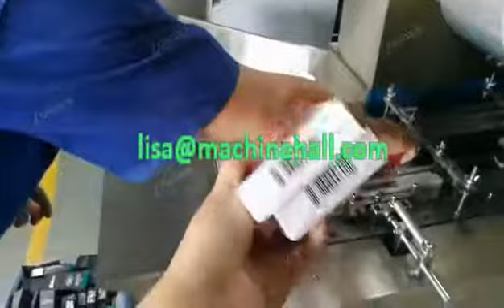Automatic Cellophane Wrapping Equipment For Cigarette|Cellophane Overwrapping Machine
The cellophane wrapping equipment is mainly used to package the  cigarette, medicine, cosmetics, soap and so on, if you have some questions, please give me a message, thank you.